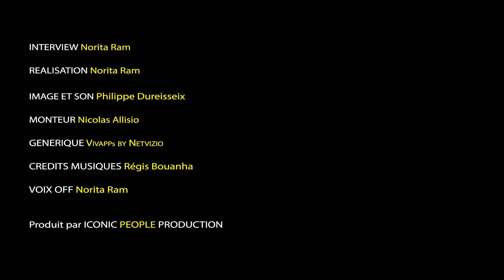Interview - C.Célarié et S.Riaboukine (En Mille Morceaux)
Véronique Mériadec nous offre ici un huis clos prenant mettant face à face une mère et l'assassin de son fils, tout juste sorti de prison.

Un coup de projecteur nécessaire sur la notion de justice restauratrice dont on ne parle pas assez en France, alors qu'elle est en vigueur depuis 2014 et qu'elle pourrait faire baisser le taux de récidive d'au moins 30% !

Un film nécessaire, dans lequel Clémentine Célarié et Serge Riaboukine se sont engagés bénévolement faute de financement.